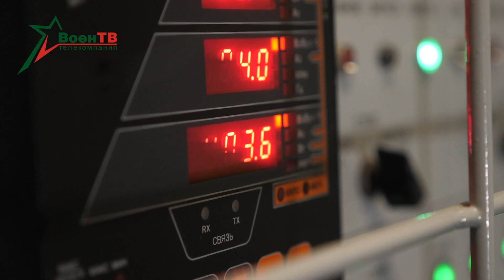День войск связи | Соревнования «Юный спецназовец» | Забег // Новости в форме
Ежедневные актуальные новости о жизни армии Беларуси.